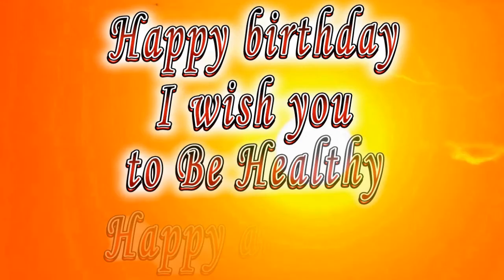Happy birthday Moises